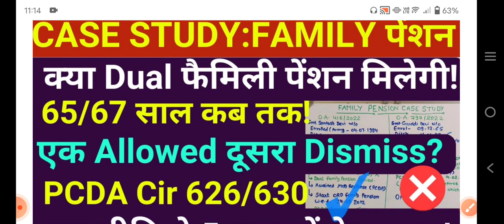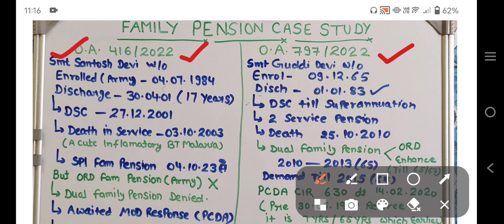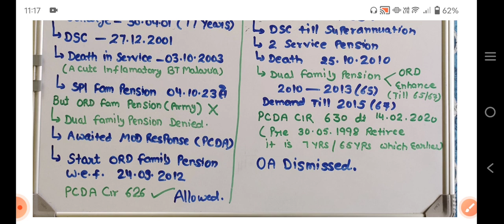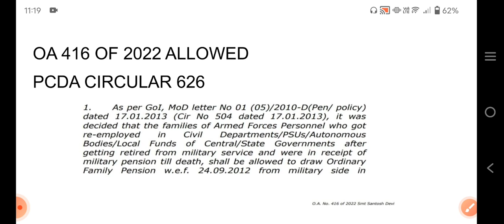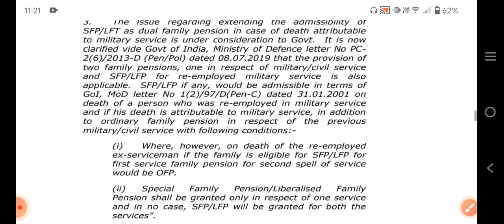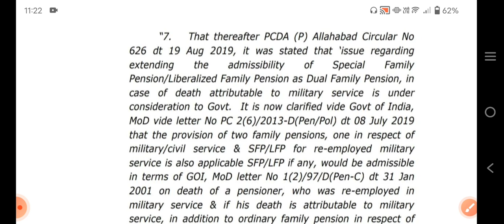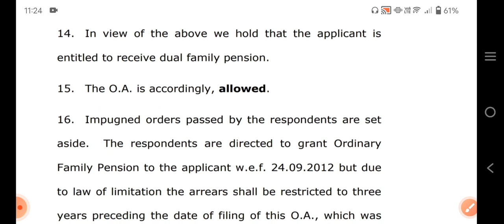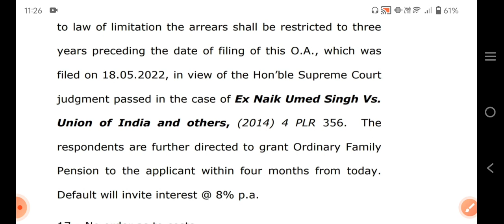फैमिली पेंशन महत्वपूर्ण जानकारी CASE STUDY! Dual फैमिली पेंशन(OFP /SFP) किसे मिलेगी और कौनसी मिलेगी?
chng.it/4BmWBRTG

80 ve saal se milega 20% jyada pension

 pension calculator